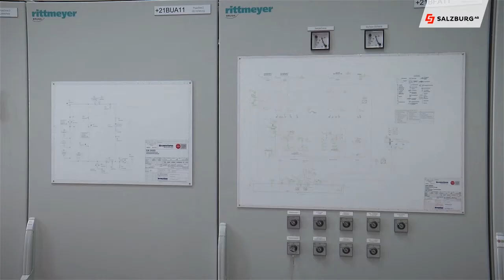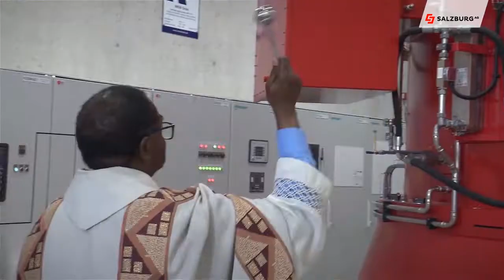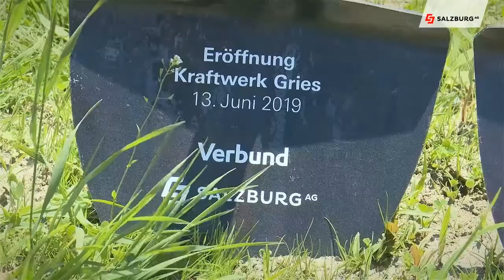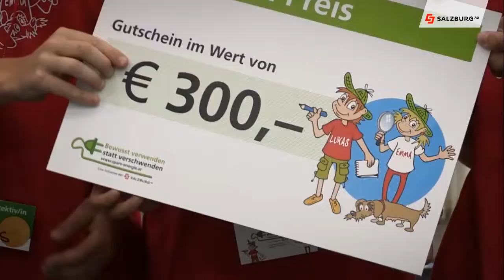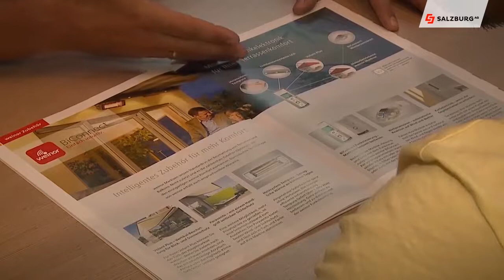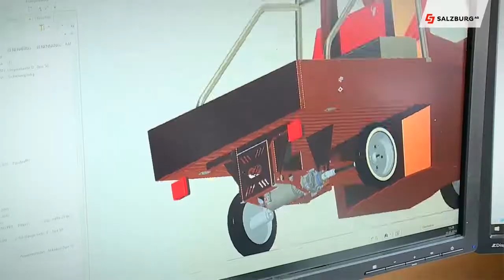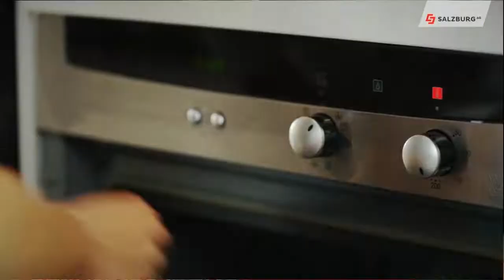Salzburg AG Magazin vom 20. Juni 2019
Sichere Stromversorgung dank heimischer Erzeugung - Eröffnung Kraftwerk Gries im Pinzgau

Landesfinale der Energiefresser in der Salzburg AG – wir stellen ihnen die Gewinner vor

und italienisches E-Mobilitäts-Flair im Bundesland – E-Apen lösen den Zweitackter ab

Sendungen enthält Produktplatzierungen.

Chefredakteurin: Daniela Kinz
CvD: Markus Viertbauer (ST-KM)
Moderation/Sprecher: Markus Viertbauer